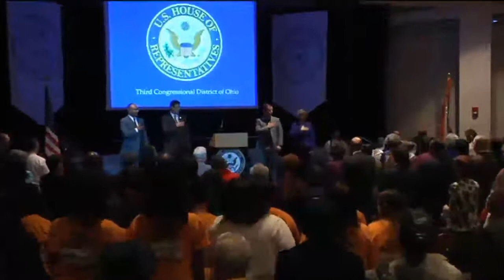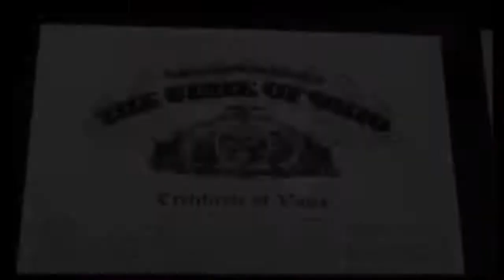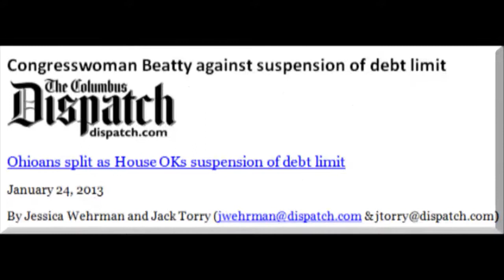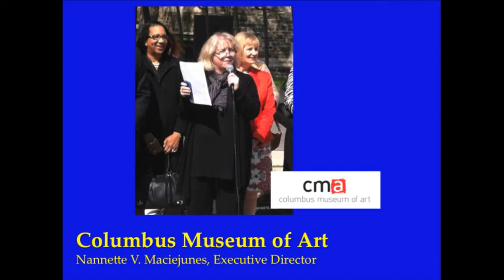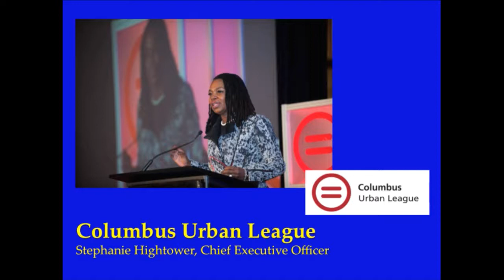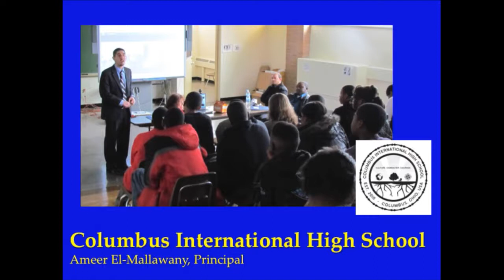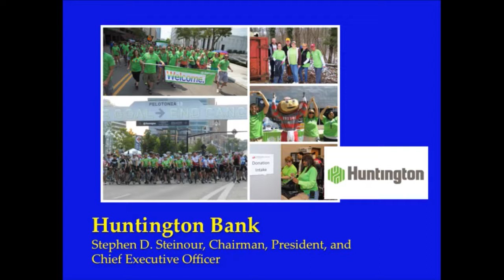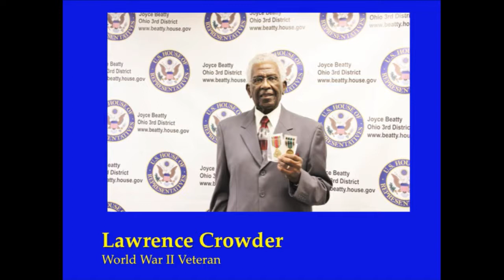2014 State of the District & Town Hall Meeting